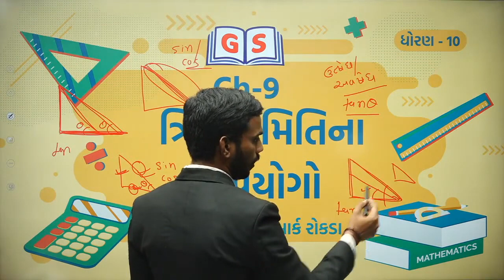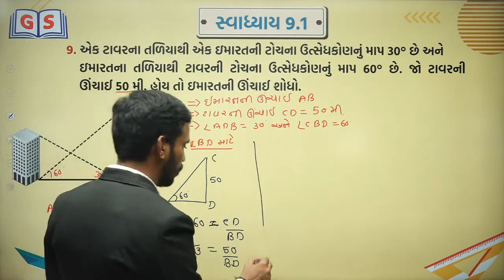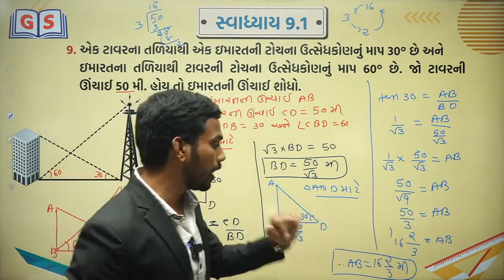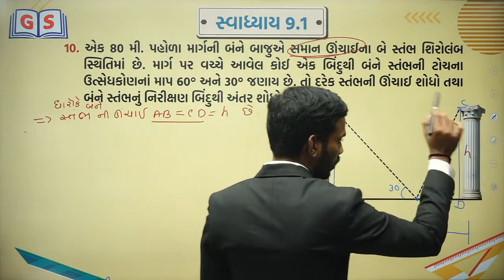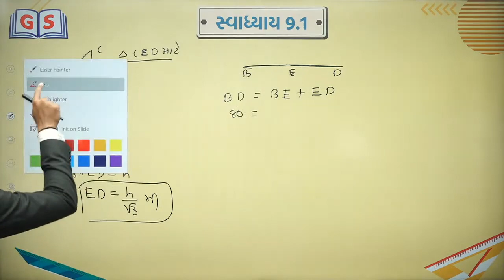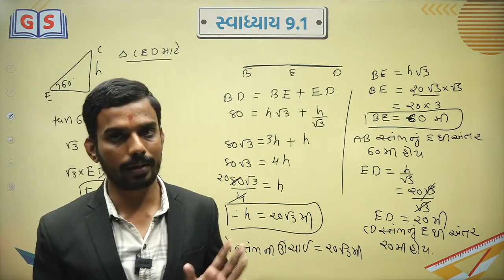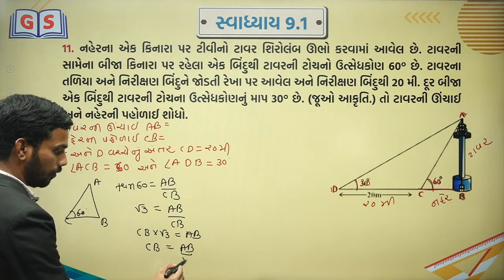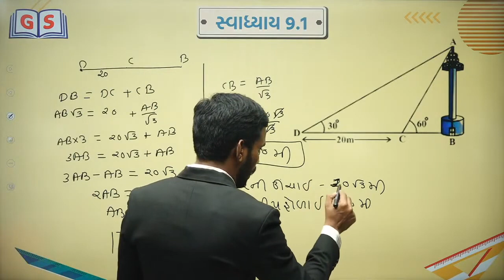STD 10 । Maths | Ch - 9 । ત્રિકોણમિતીના ઉપયોગો | Ex.9.1, Q-9,10,11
આ નવી ચેનલ જ્ઞાન અકેડમી દ્વારા આપના માટે ખાસ ટીમ જ્ઞાન લાઇવ દ્વારા શરુ કરવામાં આવેલ છે. આ ચેનલમાં આપના માટે ધોરણ ૬ થી ૧૨ના આર્ટ્સ, કોમર્સ, સાયન્સ અને JEE, NEETની તૈયારી માટેના ફ્રી વિડીયો અપલોડ કરવામાં આવશે ઉપરાંત આપના માટે શાળાનું શિક્ષણ સરળ બને તેના માટે જરુરી લાઇવ સેશન ગુજરાતના બેસ્ટ તજજ્ઞ ફેકલ્ટીઓ(શિક્ષકો) દ્વારા આપવામાં આવશે... આ ઉપરાંત બોર્ડની પરીક્ષાની તૈયારી કેમ કરવી સાથોસાથ ધોરણ ૧૨ પછી શુ ? આ તમામ બાબતોની માહિતી આપને આ યુ-ટ્યુબ ચેનલ દ્વારા આપવામાં આવશે...